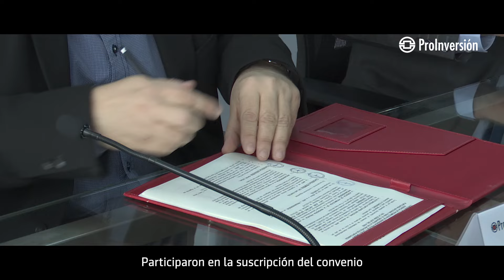Convenio entre PROINVERSIÓN y la Autoridad Portuaria Nacional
🚢 ¡Impulsamos iniciativas para fortalecer el sistema portuario del país!
📹 ¡Dale play y conoce más detalles!